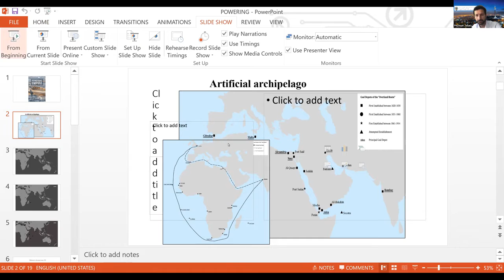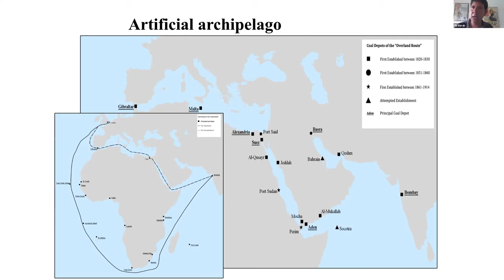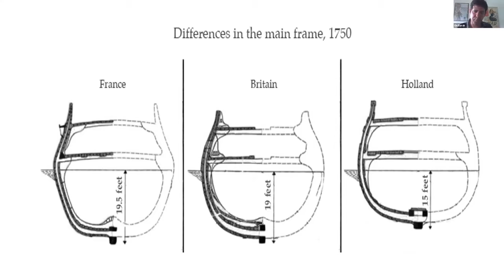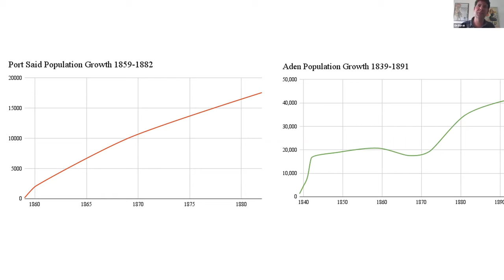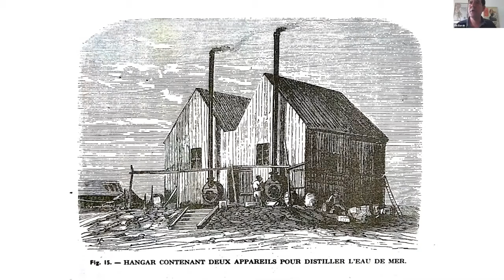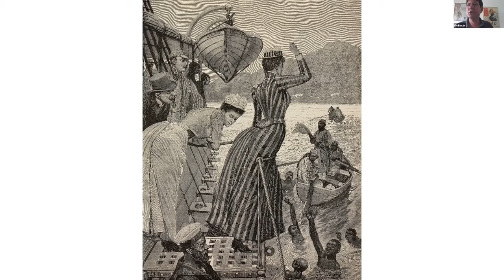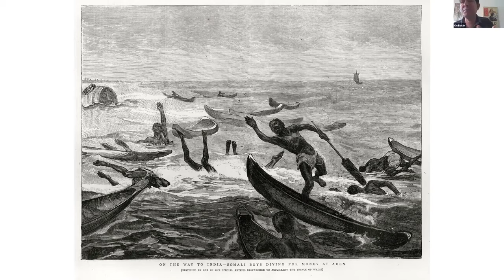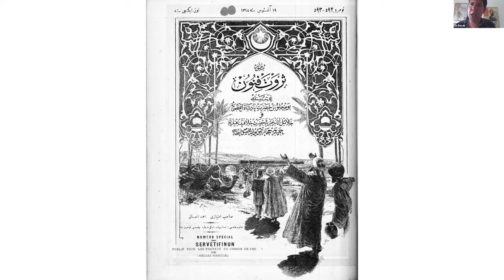How Coal Made the Middle East and Spread Global Carbonization - On Barak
This talk was presented as part of The Sharmin & Bijan Mossavar-Rahmani Center's 2020 Seminar Series at Princeton University. The talk took place on June 5th, 2020.

Title: Book Launch: How Coal Made the Middle East and Spread Global Carbonization
Speaker: Professor On Barak

See the Mossavar-Rahmani Center's website for more information on this talk and upcoming events